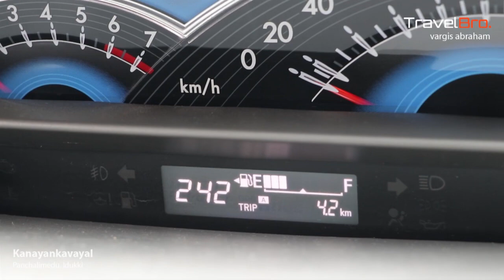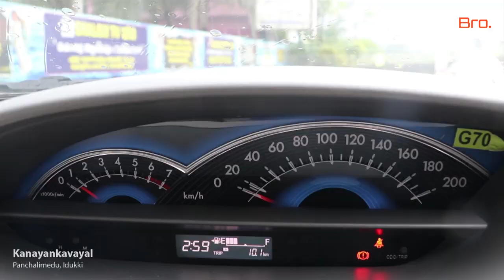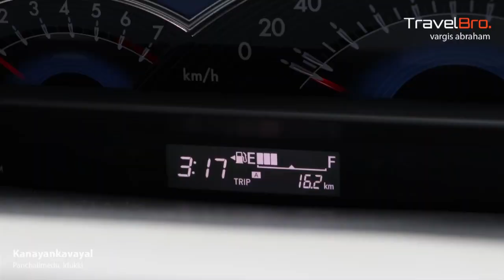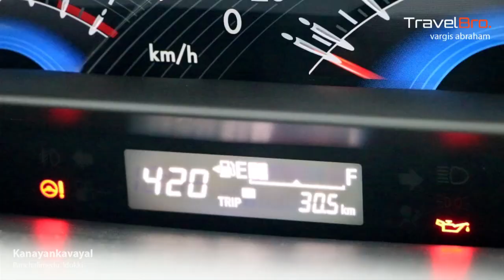Kanayankavayal കണയങ്കവയൽ A small village down to Panchalimedu | Beautiful Hill View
Day 1:
On the first day, we skip the Panchalimedu visit and went to a small village down to Panchalimedu Eco-Tourism called Kanayankavayal. Viewing the beauty of Panchalimedu from this small village Kanayankavayal is an amazing experience for all. Also, the view from Kodukuthy is another mind-blowing experience on this trip.

പഴ്സണലായി പറയുവാ !!!
ഈ വീഡിയോ ഇഷ്ടപെട്ടാൽ ലൈക്ക് ചെയ്യണെ ! .. ഇല്ലാച്ചാല് ഡിസ്‌ലൈക്ക് ചെയ്തോളു. അതുപോലെ നിങ്ങളുടെ അഭിപ്രായങ്ങൾ comment ചെയ്യാൻ മറക്കല്ലേ. Thank you for the support guys...  It's TravelBro Vargis Abraham.

WatsApp
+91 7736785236